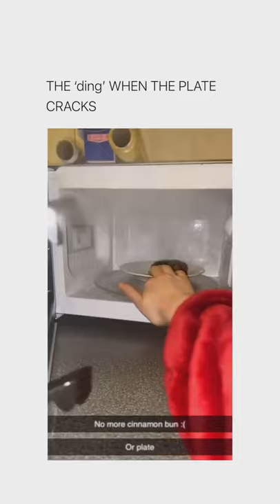The plate broke in lowercase(via: @ali_mulli)